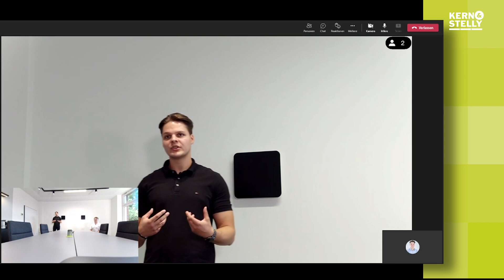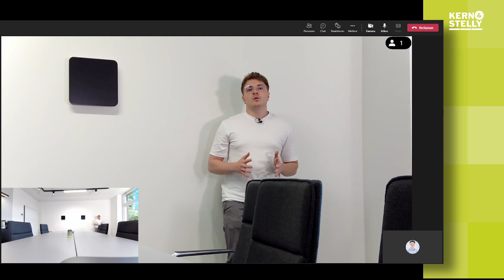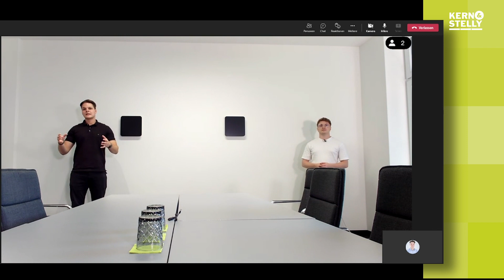Produktvorstellung : YEALINK MVC860 Microsoft Teams Rooms on Windows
Unser UC Produktspezialist Yannick Schwalbe stellt in aller Kürze das MVC860 Microsoft Teams Rooms Bundle vor.

Das für mittlere und große Räume konzipierte Yealink MVC860 Microsoft Teams Rooms System ist eine gebündelte Videolösung mit UVC86 4K Dual-Eye-Tracking-Videokonferenzkamera, MCore Mini-PC und MTouch II Touch Panel. Die Bundle-Lösung bietet ein erstklassiges und natives Microsoft Teams Room Meeting-Erlebnis, das Sie benötigen, um mit internen und externen Benutzern nahtlos und intelligent zu interagieren, sich zu verbinden und zusammenzuarbeiten. Benutzer können dazu auch Videokonferenzgeräte wie VCM34/VCM38/CPW90 Array-Mikrofone und MSpeakerII Soundbar auswählen, die mit der MVC860 kompatibel sind.

Kapitel:
00:00 Begrüßung & erste Eindrücke
00:23 Bundle Vorstellung & Technische Informationen
02:35 Live Demonstration

► ÜBER KERN & STELLY MEDIENTECHNIK GMBH:
Kern & Stelly ist Distributor für Projektoren, Flachbildschirme, Large Format Displays, Leinwände, Digital Signage, Dokumentenkameras und alles nötige Zubehör. Wir stehen für Freundlichkeit, Kompetenz, Flexibilität und Schnelligkeit. Wir führen ausgewählte Produkte mit immer höchster Qualität zu wettbewerbsfähigen Preisen.

ID:PRx8